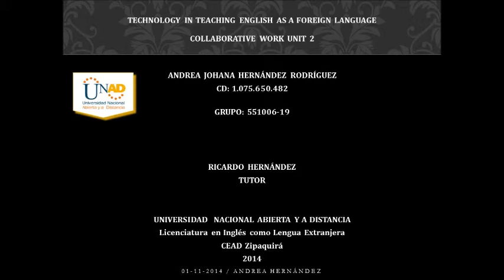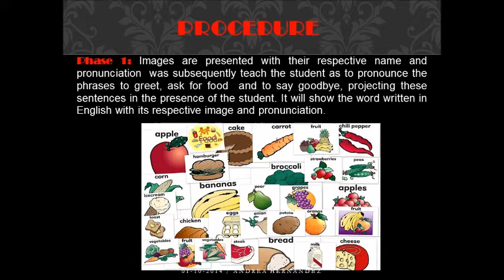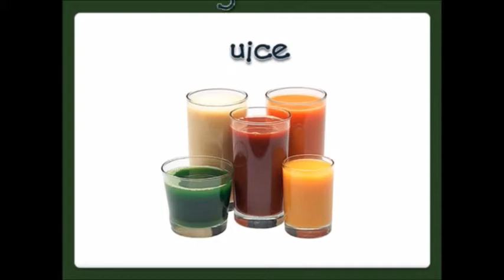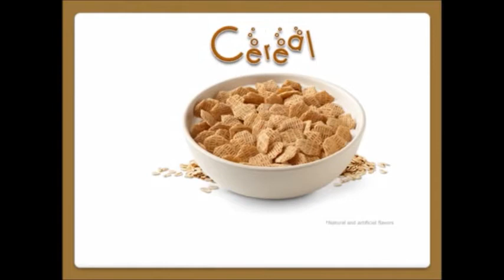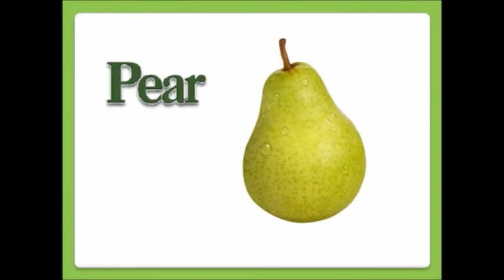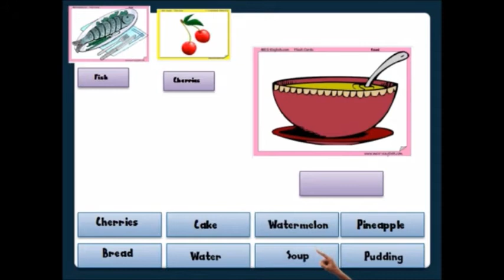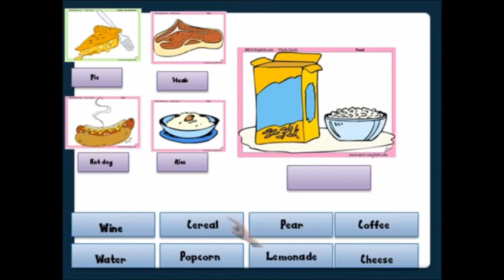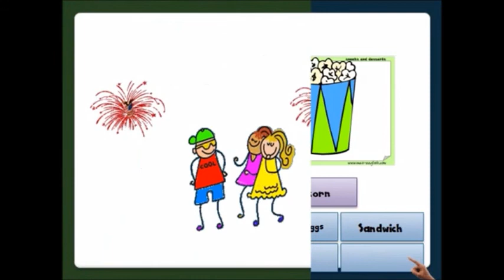TECHNOLOGY IN TEACHING ENGLISH AS A FOREIGN LANGUAGE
TECHNOLOGY IN TEACHING ENGLISH AS A FOREIGN LANGUAGE  Activity